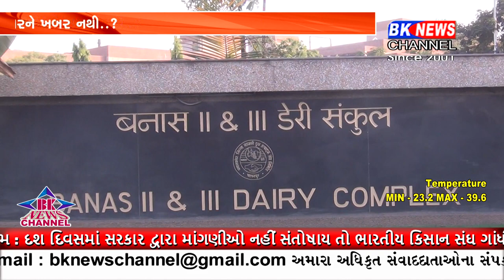ઠાકોર સેનાના અધ્યક્ષ અલ્પેશ ઠાકોરના નિવેદને આજે ફરી ખળભળાટ મચાવી દીધો